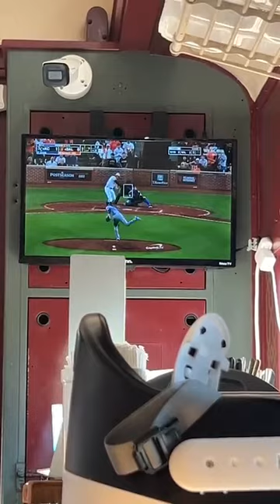Royals VS Orioles Wild Card Reactions